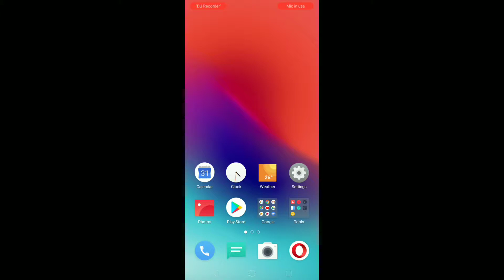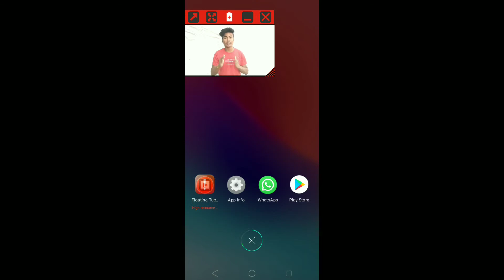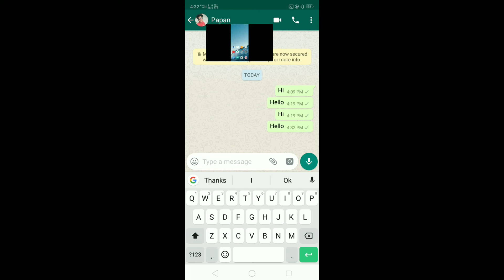WhatsApp par chat karte huye YouTube video Kaise Dekhe New Trick (2019)🔥🔥🔥🔥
To Dosto Is Video Mai Bataya Hai Ki Aap Saab Whatsapp Chat Karte Huye Bhi Kaise YouTube Ki Video Sake  Ek Saath